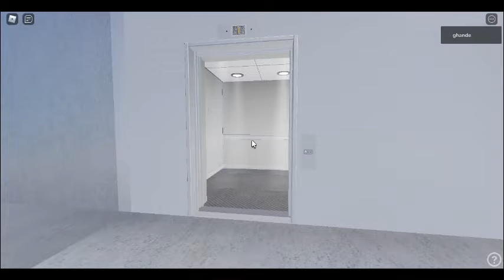Kone elevator at Sapphire Shopping Centre Parking Garage(Even Levels)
Date of premiere:23 January 2022,6PM